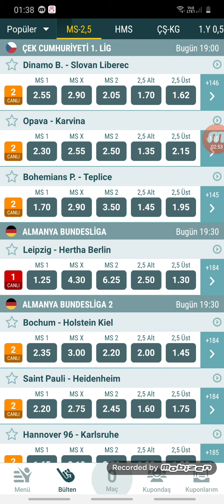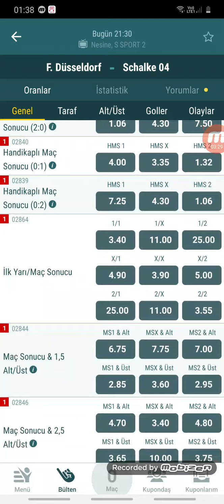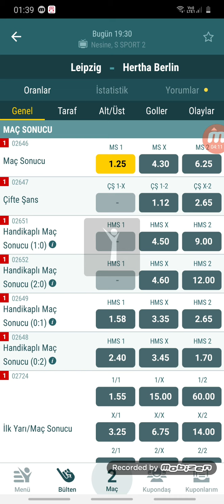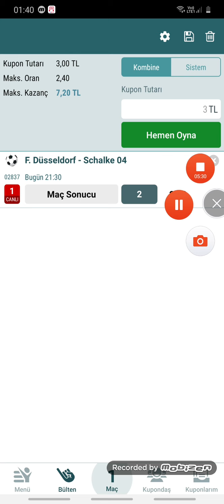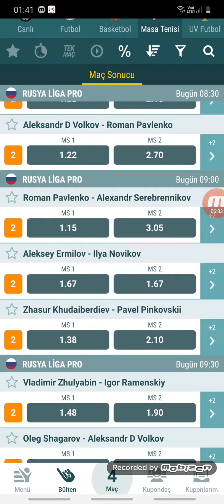MASA TENISI ORAN TAKTIGI PES ARTIK 🙄